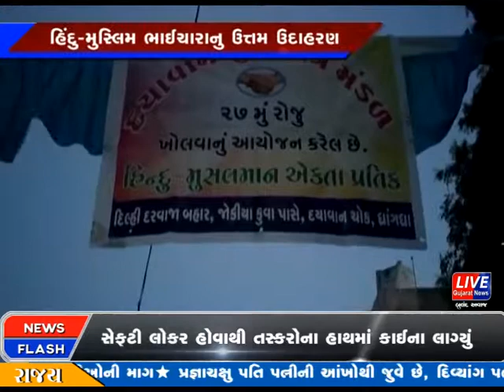ધ્રાંગધ્રા દયાવાન ગ્રુપે રમજાન માસમાં ઇફ્તારપાર્ટી યોજી